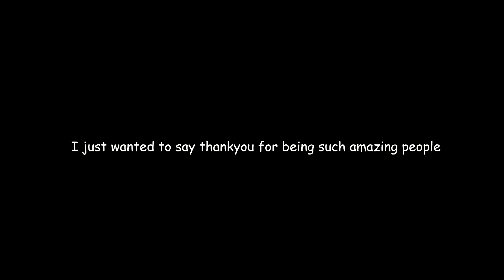a brief summary of ATEEZ's logbook_1 video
Very short but hopefully funny :)
the subs are not literal btw but I hope that that was clear lmfaoo
STAN TALENT STAN ATEEZ